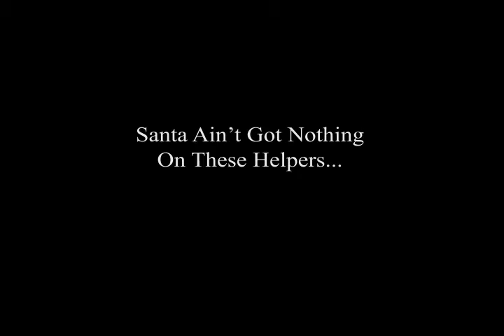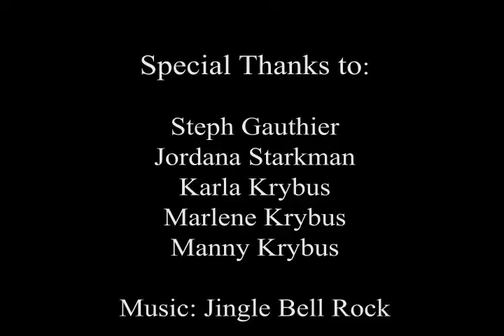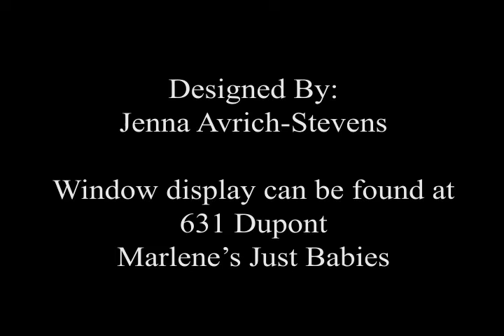Marlene's Just Babies Xmas Window Display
I decided to create a very family oriented Christmas scene in the window at Marlene's Just Babies to show case some of the great products we have.